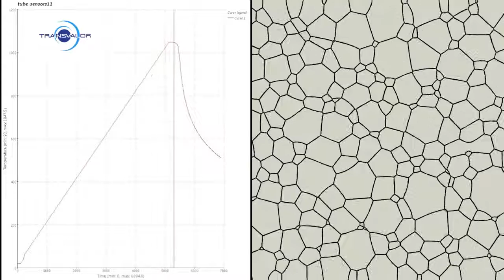TRANSVALOR DIGIMU® Tane Büyümesi (Grain growth simulation)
Bu video, ısıtma sırasında tahıl büyümesini gösterir: Isıtma süresi 5100 s ve taneler 3500s, 900 ° C'de büyümeye başlar. Soldaki video, seçilen sensörde uygulanan termal döngüyü ve sağdaki video, mezoskal hesaplamadan aynı noktada ilişkili mikroyapı evrimini gösterir.
Başlangıçtaki ortalama tane büyüklüğü çapı yaklaşık 20 µm'dir. Termal çevrimin sonunda, taneler, ortalama tane büyüklüğü çapı 50 µm olan kılcallık nedeniyle büyüdü.

This video shows the grain growth during heating: The heating time is 5100 s and the grains start to grow at 3500s, 900°C. The video on the left shows the thermal cycle which is applied at the selected sensor and the video on the right the associated microstructural evolution at the same point from the mesoscale calculation.
The initial average grain size diameter is around 20 µm. At the end of the thermal cycle, the grains have grown due to capillarity with an average grain size diameter of 50 µm.